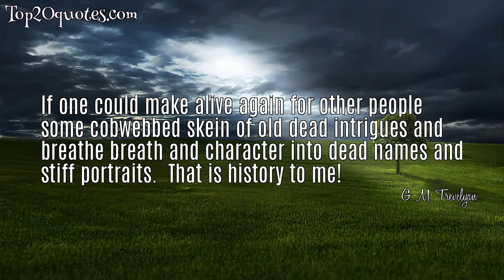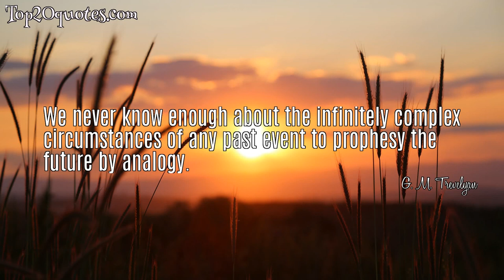⚔ Top 5 Famous Quotes of G. M. Trevelyan - Historian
Top 5 Famous Quotes of G. M. Trevelyan:
 💫 Village cricket spread fast through the land. In those days before it became scientific, cricket was the best game in the world to watch, with its rapid sequence of amusing incidents, each ball a potential crisis!
 💫 And how fascinating history is - the long, variegated pageant of man's still continuing evolution of this strange planet, so much the most interesting of all the myriads of spinners through space.
 💫 If one could make alive again for other people some cobwebbed skein of old dead intrigues and breathe breath and character into dead names and stiff portraits.  That is history to me!
 💫 We are literally children of the earth, and removed from her our spirits wither or run to various forms of insanity. Unless we can refresh ourselves at least by intermittent contact with nature, we grow awry.
 💫 We never know enough about the infinitely complex circumstances of any past event to prophesy the future by analogy.
🖎 Author: G. M. Trevelyan
♛ Career: Historian
📅 Life: February 16, 1876 - July 21, 1962